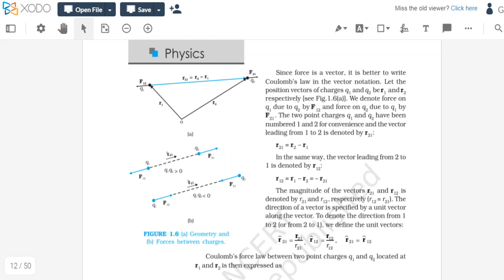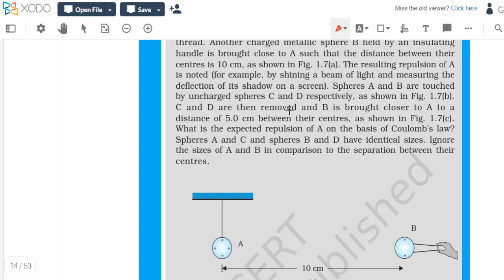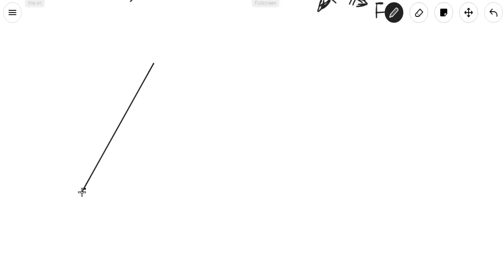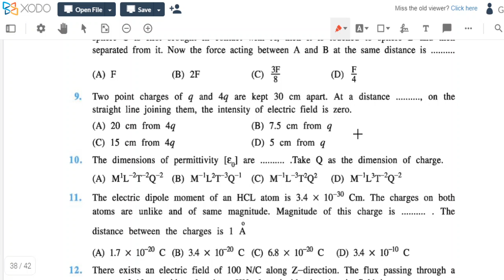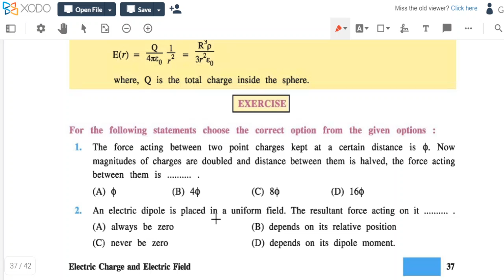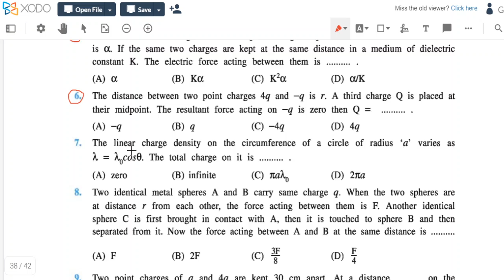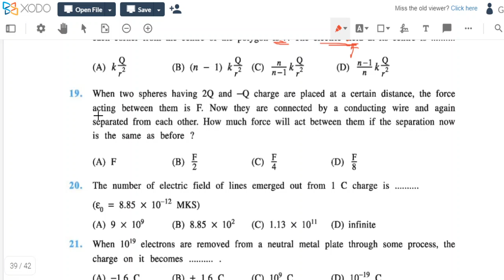std 12 eng chp 1 part 6